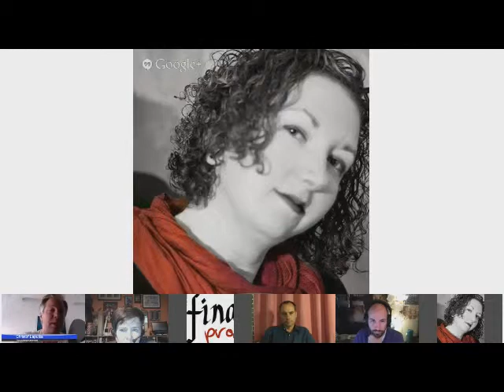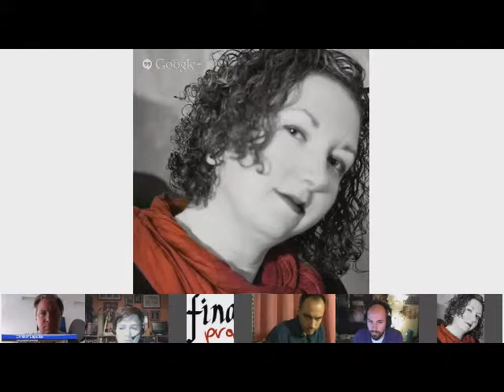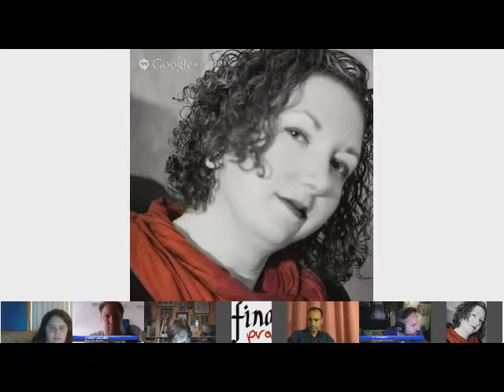Virtual Panel: The Future of Audio Drama (EDITED.. take 2)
During DragonCON meet up with Parsec Award finalists talking about the future of audio drama - including Clare Eden (Minister of Chance), Fred Greenhalgh (The Cleansed), Christof Laputka (Leviathan Chronicles), Monique Boudreau (Aural Stage Studios), Joel Metzger (Hothouse Bruiser), Kc Wayland (We're Alive). Edited to reduce hardware feedback and for time